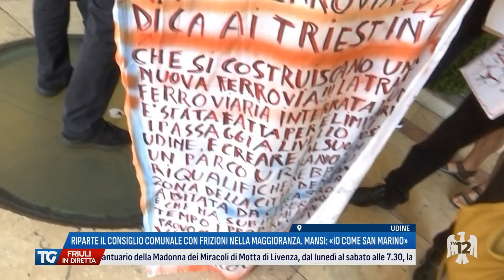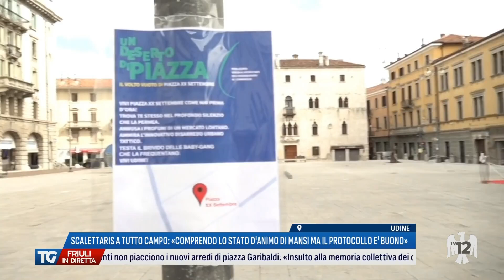TG FRIULI IN DIRETTA | 01/10/2024